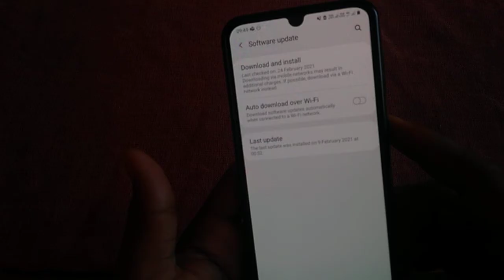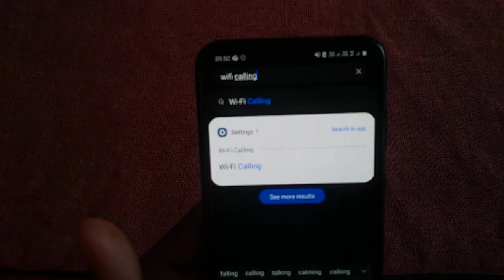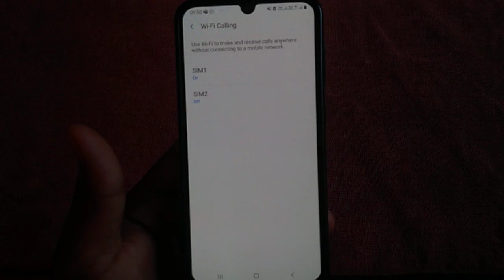samsung wifi calling option missing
If you're looking for a way to make calls without having to use your phone's data, Samsung has a great wifi calling option that you may not be aware of! In this video, we'll show you how to use Samsung's wifi calling option and how it can help you save on your cellular data bill!
In this video, we'll explore why the Samsung wifi calling option is missing from some Samsung devices and how to fix it.If you're using a Samsung device and you're missing the wifi calling option, then this video is for you! We'll explain why the wifi calling option is missing from some Samsung devices and provide a workaround so you can still use wifi calling on your Samsung device.Is your Samsung Galaxy S6 missing the WiFi calling option? If so, don't worry, you can easily fix the issue. In this video, we'll show you how to fix the WiFi calling option on your Samsung Galaxy S6.If you're experiencing problems with WiFi calling on your Samsung Galaxy S6, then this video is for you! We'll show you how to fix the WiFi calling option on your phone and get it working again like new. By the end of this video, you'll be back in business and enjoying WiFi calling on your Samsung Galaxy S6!

Do you often experience slow charging on your Samsung Galaxy smartphone? This can be a major hassle, especially when you're in a hurry. We'll help you troubleshoot and fix slow charging issues, ensuring a faster and more efficient charging experience.